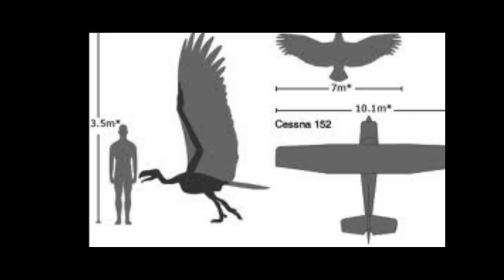Thunderbird ( Giant Bird ) Near South Greensburg, PA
Was this Another Close Range Encounter with a Thunderbird Near South Greensburg, Pennsylvania? On the evening of August 26, 2010, about 8:10 pm, there was a sighting of a monstrous bird in South Greensburg, PA. Just as it was getting dark, four people were sitting around in the yard having a barbecue and enjoying the beautiful weather when suddenly, their attention was drawn skyward by a sound like a "swish" or a "swoosh" or as one witness stated, "like air coming straight down."